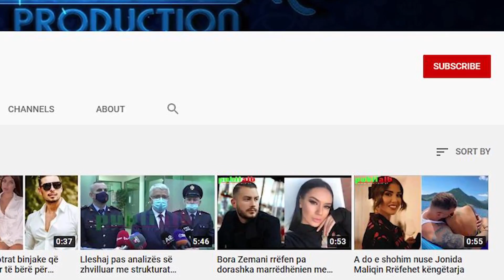Horoskopi për ditën e hënë, 19 dhjetor 2022